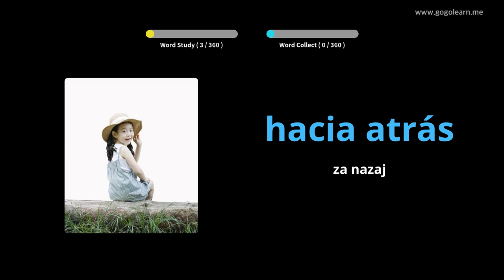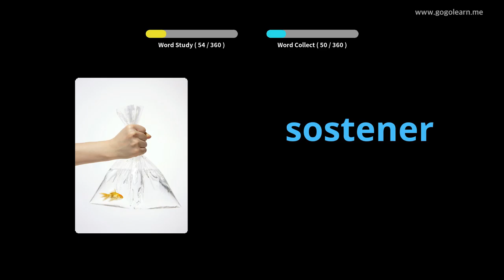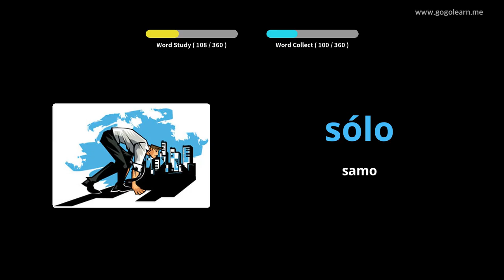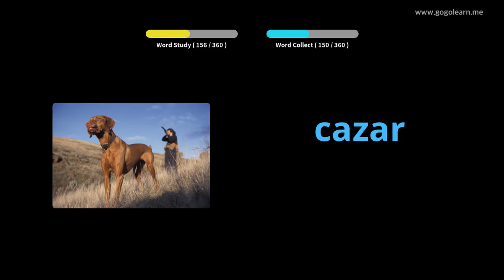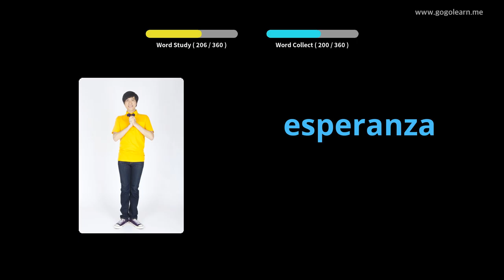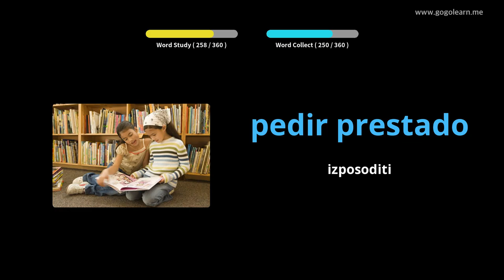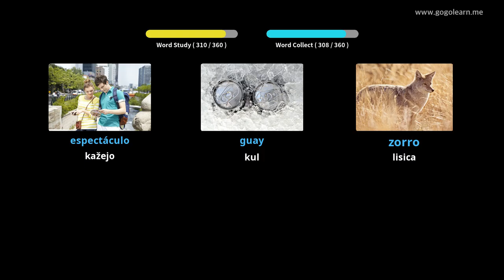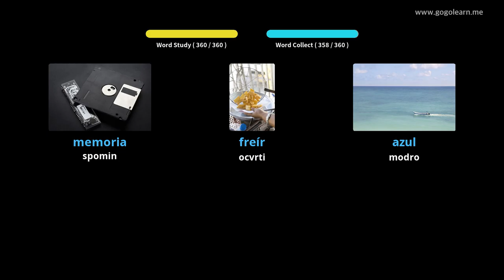Španski besednjak Osnovni otroci |Golearn